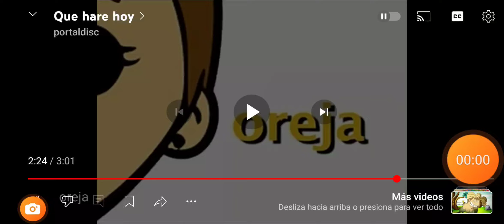25 de mayo de 2024